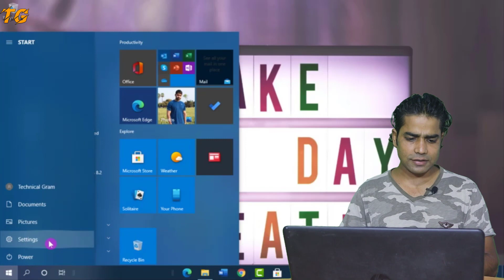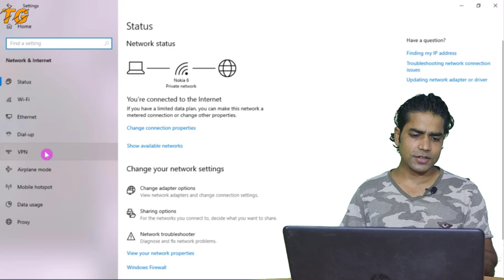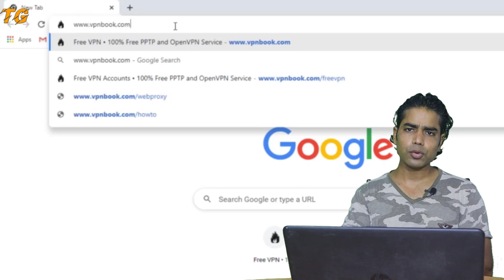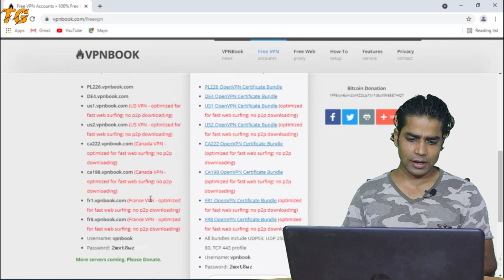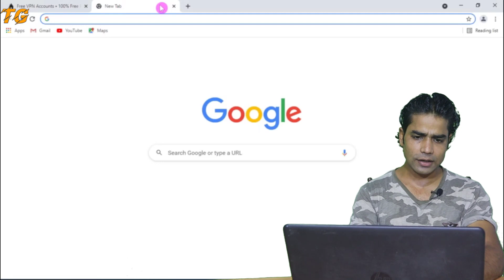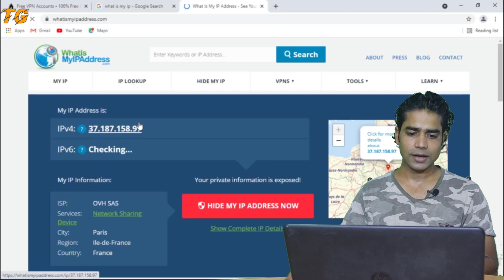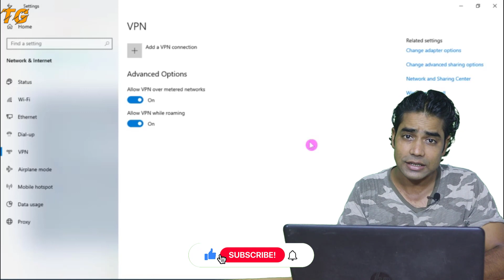How to Add Free VPN on Windows 10 Laptop/PC in Hindi.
About This Video:
Doston is video me maene apko bataya hae kaese aap apne windows 10 operating system me free vpn ko add kar sakte hae.